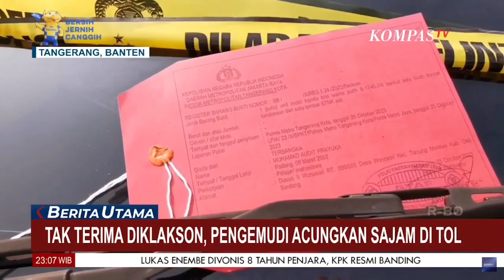Tak Terima Diklakson, Pengemudi Acungkan Senjata Tajam di Tol